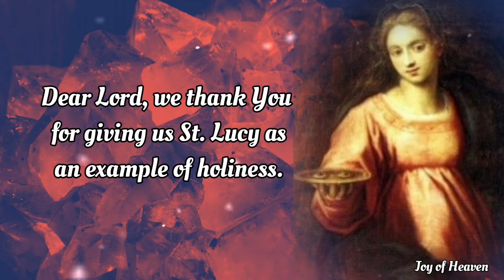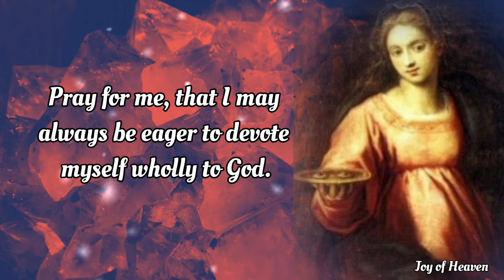ST. LUCY Novena Prayer Day 2 / Patron Saint of the Blind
Dear Lord, we thank You for giving us St. Lucy as an example of holiness. Help us to imitate the devotion to You she showed in choosing to consecrate her virginity to You.

St. Lucy, you decided to consecrate your virginity to God at a young age. Though your mother wanted you to marry and arranged a marriage for you, you continued to hold fast to your desire to serve God wholeheartedly.

Please bring my petitions before God Whom you served so wholeheartedly!

You were determined to keep your vow of virginity, so you prayed that your mother’s heart might be changed. God answered your prayers, and you were able to remain a virgin.

Pray for me, that I may always be eager to devote myself wholly to God. Pray that I may never waver in my desire to serve God.

St. Lucy, pray for us!

ABOUT ST. LUCY

St. Lucy was an early Christian martyr who lived in the 200s-300s. She died during the persecution of Christians under Emperor Diocletian. She is one of eight female saints mentioned in the Canon of the Mass.

St. Lucy suffered a brutal martyrdom with great courage. You can use this novena to seek intercession from this courageous martyr in your life!

About St. Lucy

St. Lucy was probably born around the year 283. Her parents were members of the nobility and were wealthy.

Lucy’s father died when she was five years old. Her mother, who suffered from a bleeding ailment, feared that Lucy would soon have no one to care for her. Lucy’s mother quickly arranged a marriage for Lucy.

But Lucy had no desire to marry. Instead, she consecrated her virginity to God. She also hoped to have her dowry given away to the poor.

When Lucy learned about the arranged marriage, she began praying for a way to change her mother’s mind on the matter. She prayed frequently at the tomb of St. Agatha, asking for assistance in this situation.

Lucy had a dream in which St. Agatha appeared to her and told her that Lucy’s mother would be cured of her condition through faith.

Lucy’s mother was soon cured, and her mother agreed to allow Lucy to consecrate her virginity to God rather than marry. But the man to whom Lucy had been promised in marriage was very angry to hear that the match had been called off. He was even more angry when he learned that the dowry that had been promised to him had actually been given to the poor.

Lucy’s rejected bridegroom took revenge on her by betraying her Christian Faith to the governor, who was accustomed to persecute Christians for their Faith.

The governor commanded Lucy to offer a sacrifice before an image of the emperor, but she refused. The governor then ordered her to be sent to a brothel as punishment. One tradition holds that the guards who attempted to bring Lucy to the brothel were unable to move her, because she had miraculously become too heavy to lift. Even a team of oxen was unable to move her.

Another tradition says that Lucy told the governor he would be punished for what he was doing. This made the governor so angry that he ordered her eyes to be gouged out.

When she was sentenced to death, the guards attempted to burn her by setting fire to wood that was stacked around her. But this did not work because the wood wouldn’t burn. Lucy was finally killed by a wound to the throat from a sword.

Hello everyone, Peace be with you. Today i made this content for the Feast of ST.  LUCYwhich is on December 13.  She is the Patron Saint of the Blind. You can make this Novena anytime you want for your own intentions.

❣❣❣❣ Credits / Sources: ❣❣❣❣

John 11:40